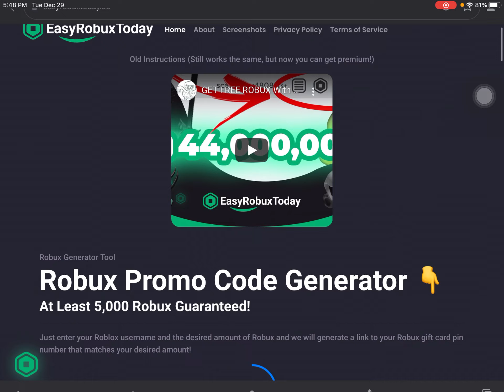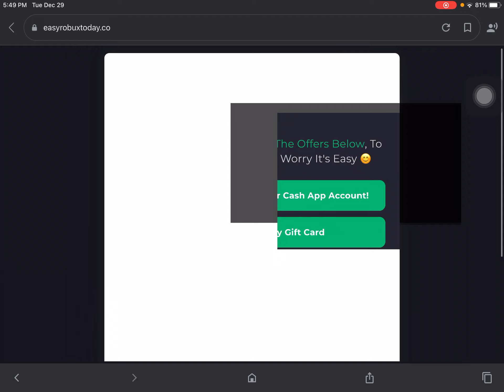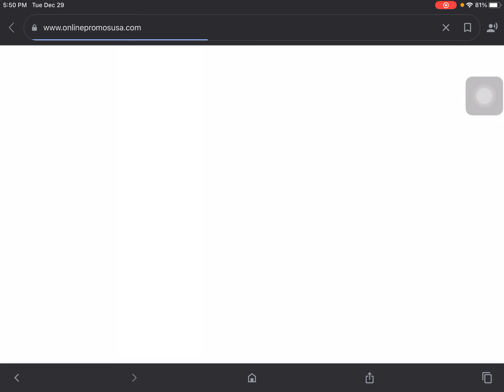Free bobux? Also read description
Plz don’t go to that website it does not give free robux I was doing this for hahaha epic gamer joke